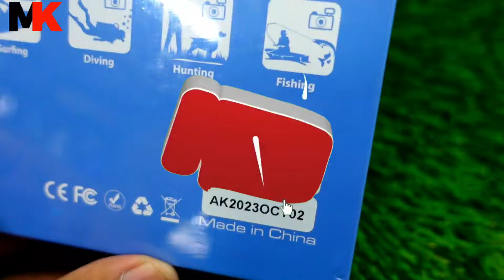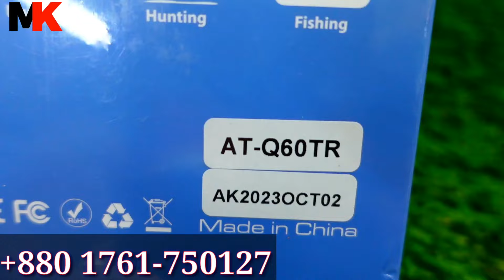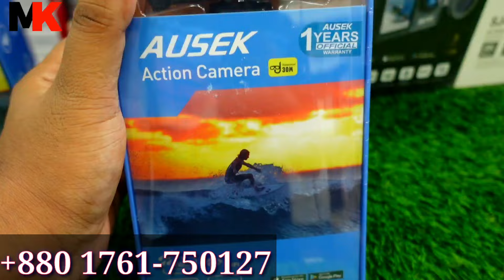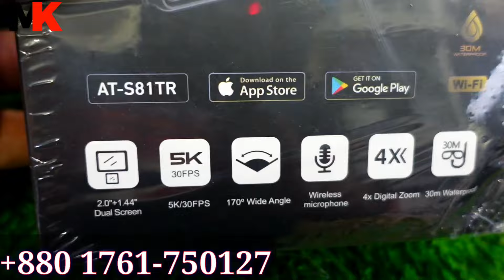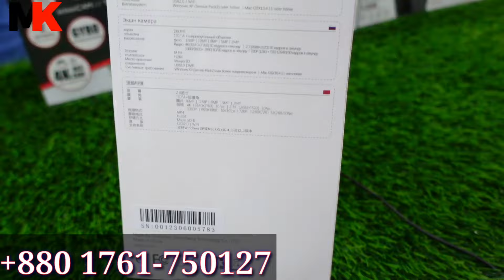ধামাকা অফার🔥4K,5K Action Camera কিনুন🔥action camera price in Bangladesh🔥gopro camera price 2024